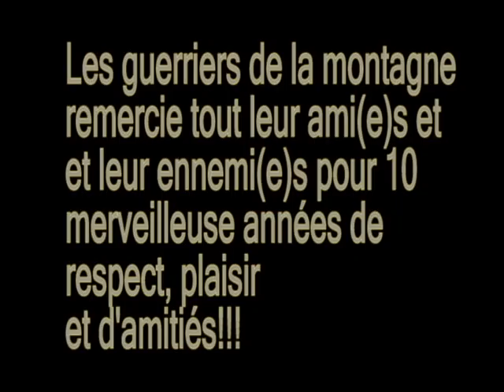10 ans Guerrier de la Montagne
Apres 10 merveilleuse année, ons peut commencer a se prendre au sérieux .Mais pas trop quand meme!
Si vous avez des questions , msg moi directement, ou regarder mes autre video informatif sur notre emplacement :)